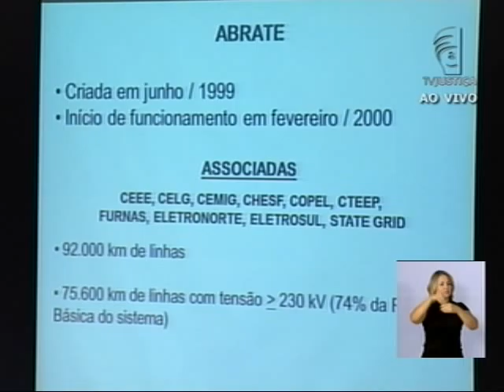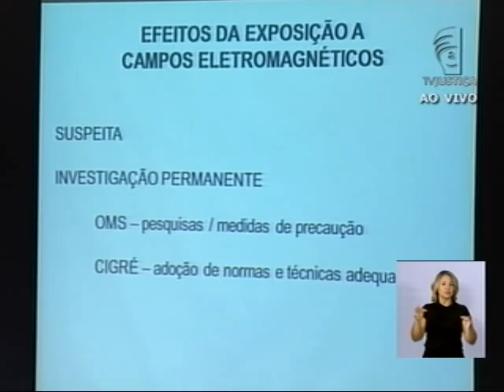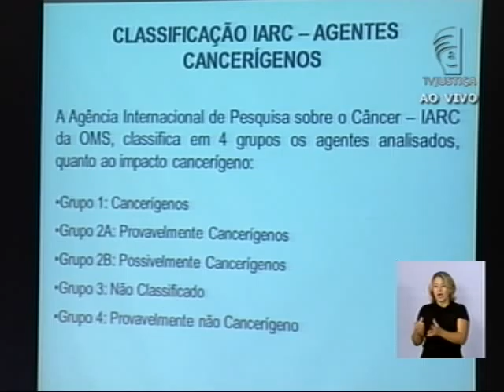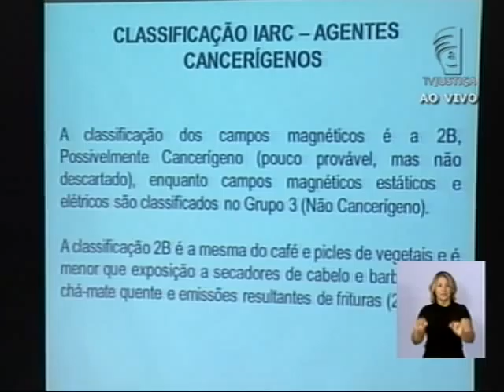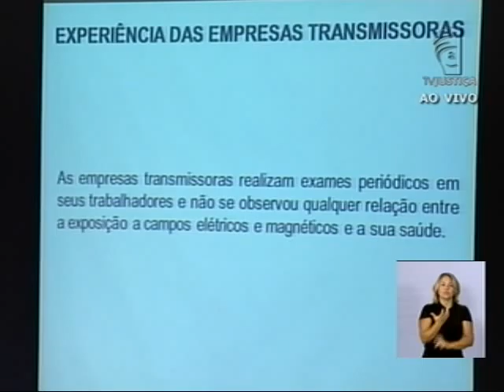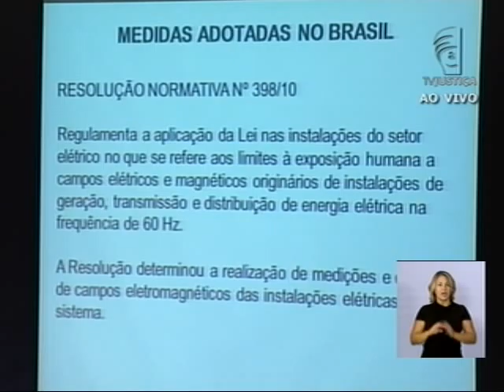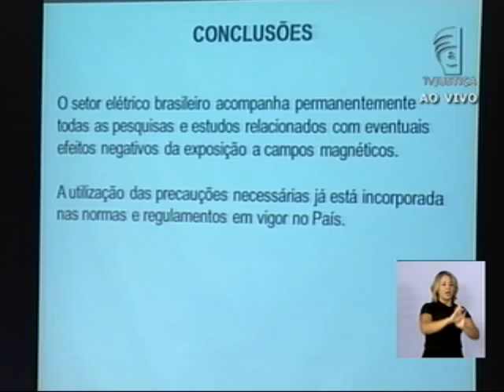Audiência Pública Campo Eletromagnético - (08/03/13) - (1/7)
O diretor executivo da Associação Brasileira das Grandes Empresas de Transmissão de Energia Elétrica (Abrate), Cesar de Barros Pinto, disse, nesta sexta-feira (8), que a adaptação dos sistemas de transmissão de energia elétrica é tecnicamente desnecessária e implicaria aumento de custos para o consumidor final. O diretor da associação, que congrega as maiores empresas do setor de transmissão de energia, é um dos palestrantes na audiência pública convocada pelo Supremo Tribunal Federal (STF) para debater efeitos da exposição a campos eletromagnéticos.